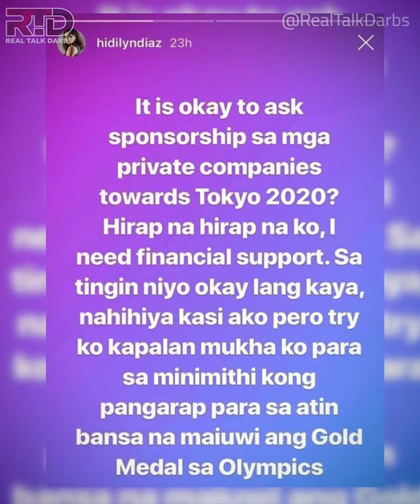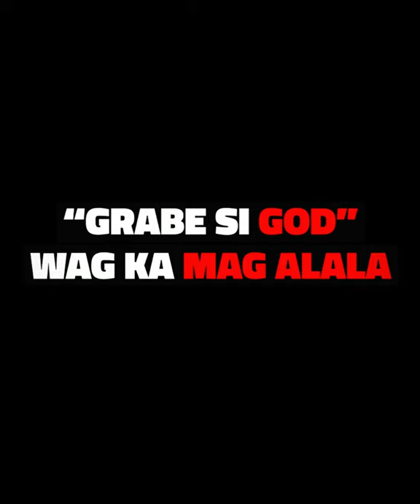THE SECRET WHY HIDILYN DIAZ WON GOLD MEDAL by RTD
On July 26, 2021, the secret weapon of Hidilyn Diaz won the Philippines' first Olympic gold medal. Diaz origin story: From rusty barbells in Zamboanga to her golden glory in Tokyo